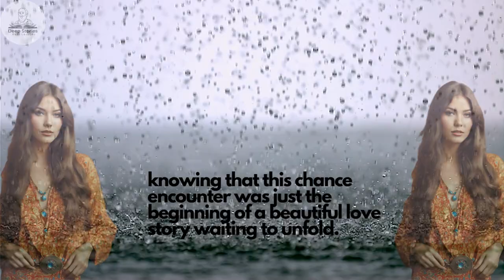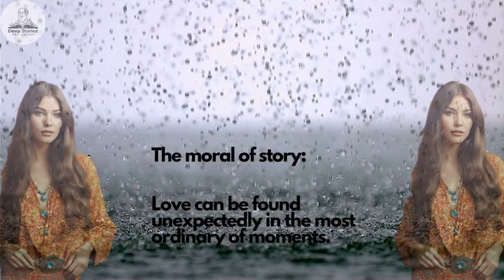Cafe table story | Interested cafe Story | Deep story real lesson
Cafe table story | Interested cafe Story | Deep story real lesson YouTubeshorty Stress im Café